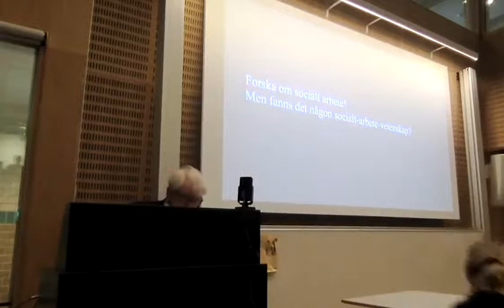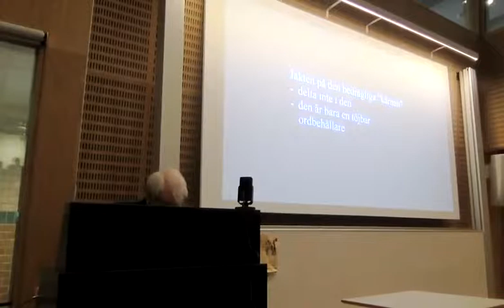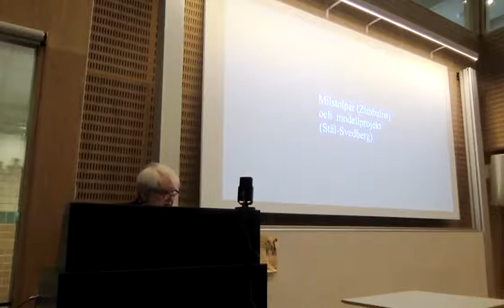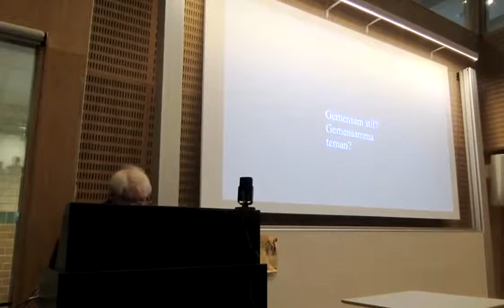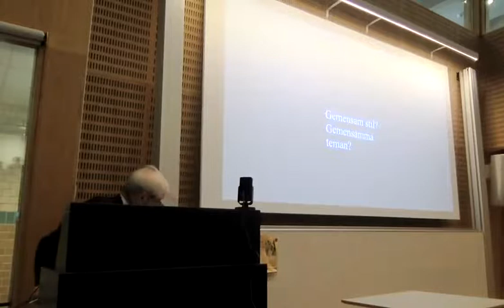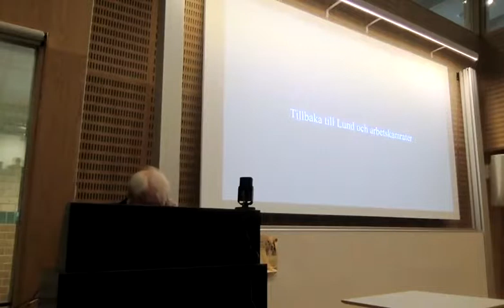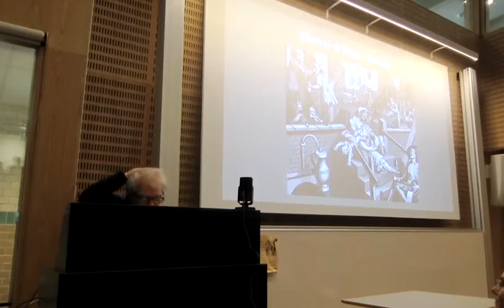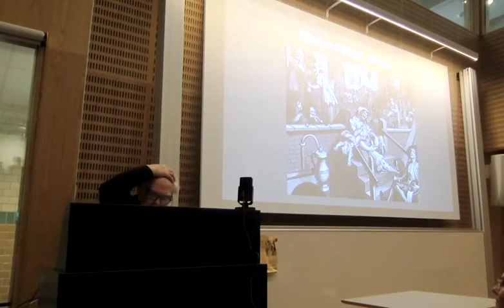Sune Sunesson: Nu ska vi forska, men om vad?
Professor Sune Sunesson, huvudtalare på Socialhögskolans 75-årsfirande, berättar om när han kom till Socialhögskolan 1984 med uppdraget att bygga upp ett helt nytt forskningsämne. Hur kommer man igång med en sådan uppgift? Vad var det vi visste för lite om och behövde förklara?